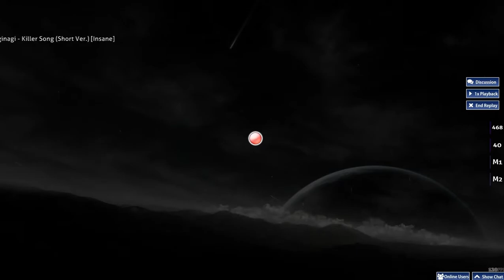WubWoofWolf Yanaginagi - Killer Song (Short ver.) [Insane] [DTHD]